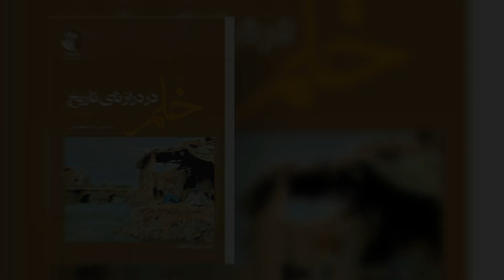استقبال وپیام ها /استاد جاوید خالقی و دُکتر روح الله بهرامیان/ ازچاپ دوم کتاب خُلم در درازنای تاریخ